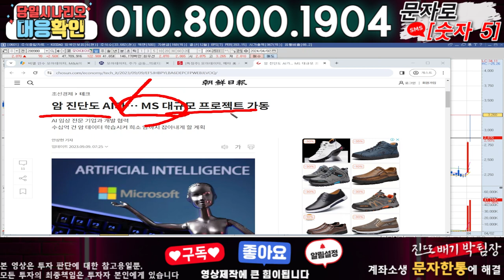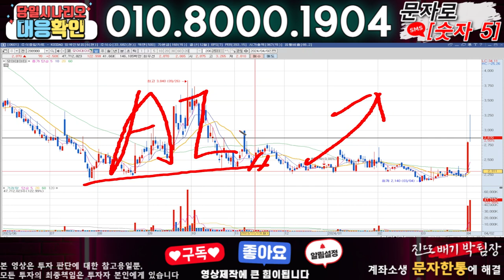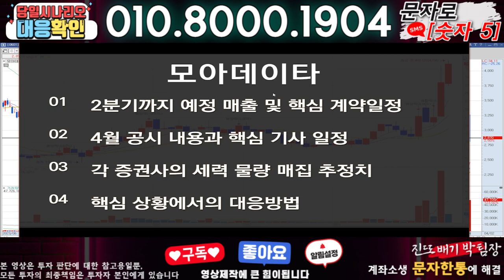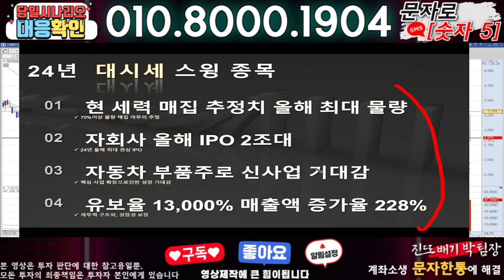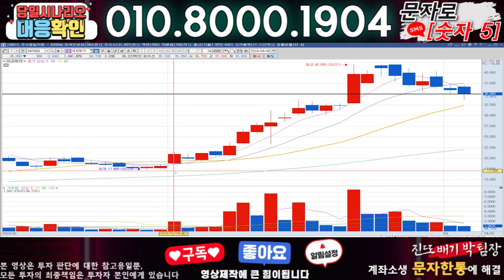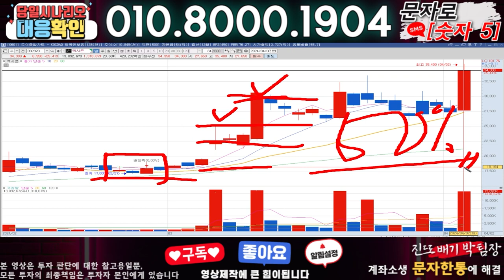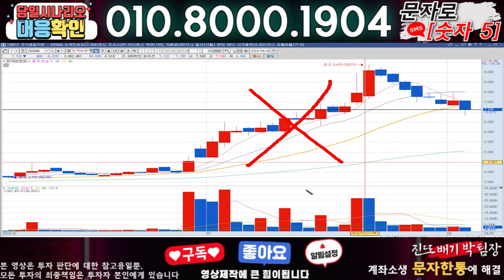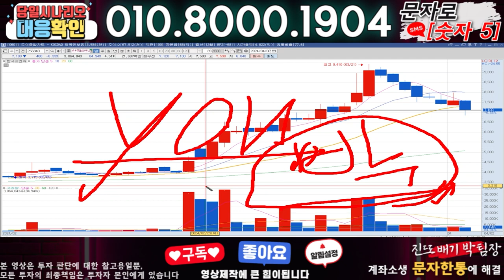모아데이타 ) 3분전 기습속보-공식입장발표!! 무슨일인가?